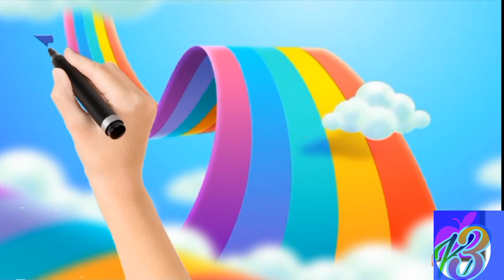ABC song | Alphabet Song | ABCD phonics song for Kids A to Z | A B C D E F kidsvideo kids Aa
ABC song | Alphabet Song | ABCD phonics song for Kids A to Z | A B C D E F
Learn English Alphabet with FUN and Easy Way A B C D | a for Apple Songs

"Welcome to the Kit Kat Kids K3 where learning is as sweet as a chocolate bar! Join us on a fun and educational adventure as we explore the world through games, stories, and exciting activities. It's a break from ordinary learning, just like taking a break with your favorite KitKat chocolate.